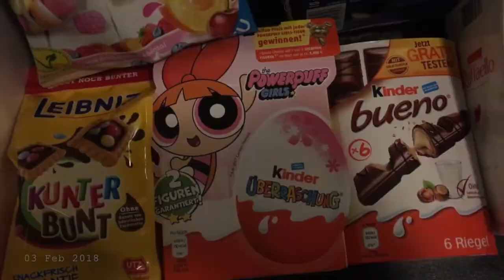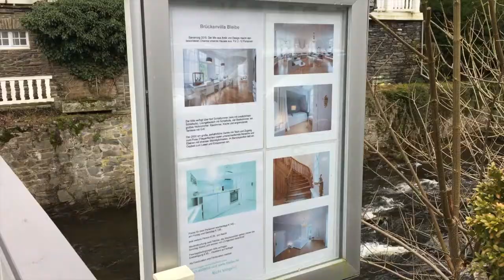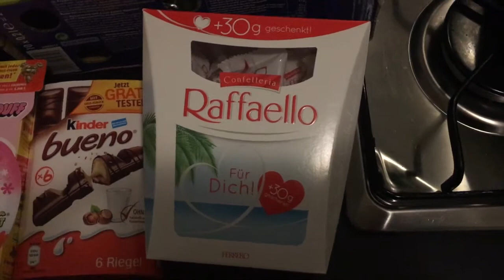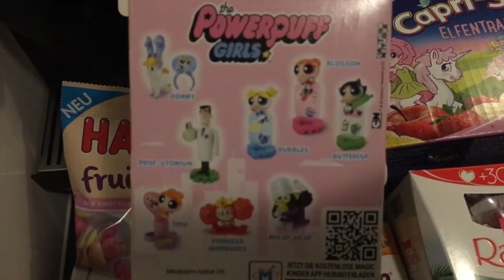We zijn in een WINTER WONDERLAND | Elize in Wonderland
In deze video zijn Chris en ik in Duitsland om een bezoekje te brengen aan het dorpje Monschau. Eenmaal in Duitsland spelen we ook nog even in de sneeuw en kopen we allemaal lekkere dingen bij Kaufland.